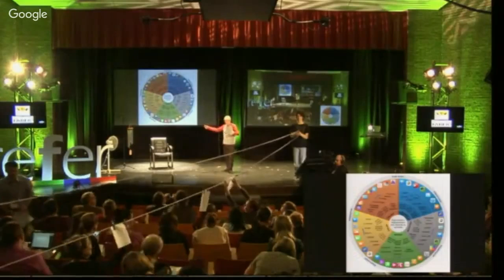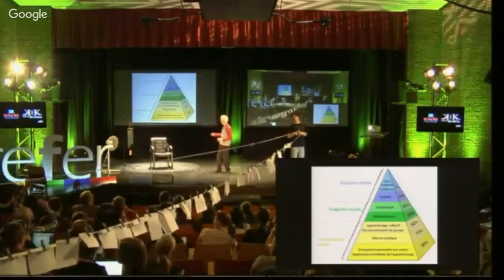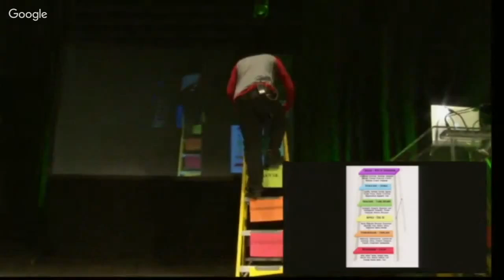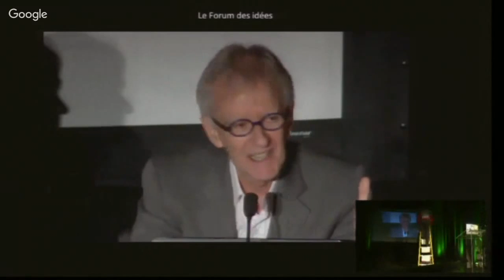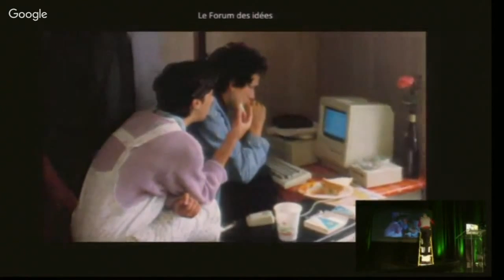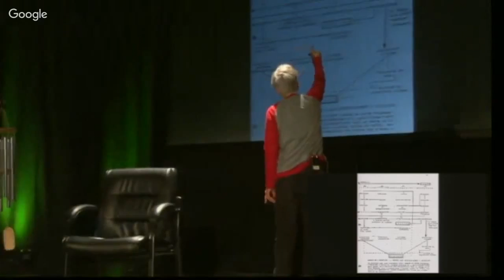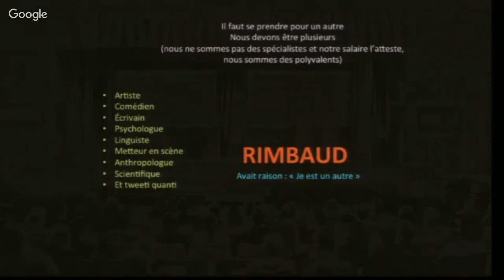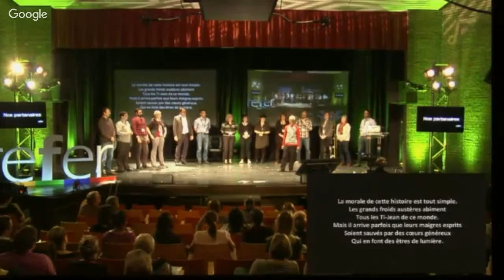REFER 2016 - Conférence de Jean-Yves Fréchette